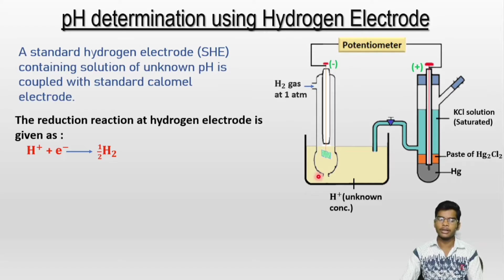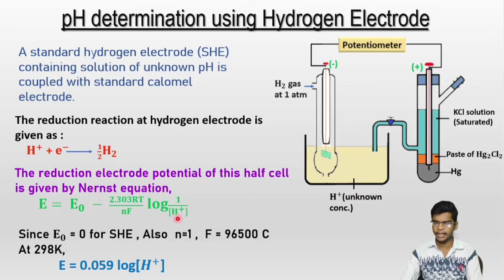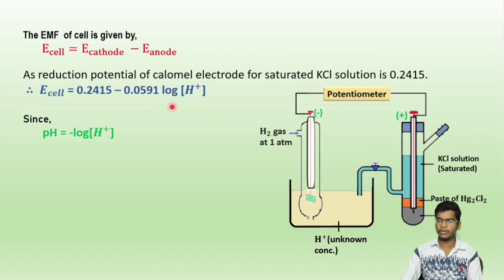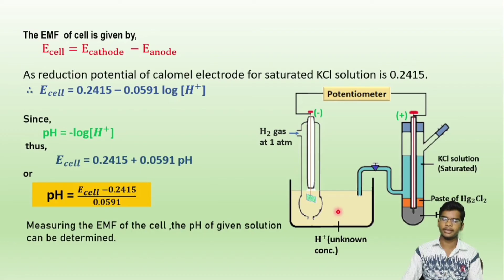pH determination of solution using hydrogen electrode (By coupling with calomel electrode)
In this video we will learn how to find the pH of a unknown solution by coupling hydrogen and calomel electrode- Electrochemistry.